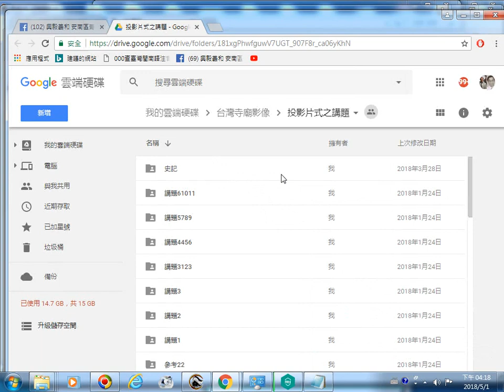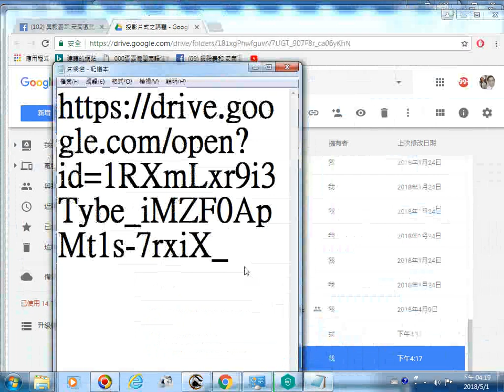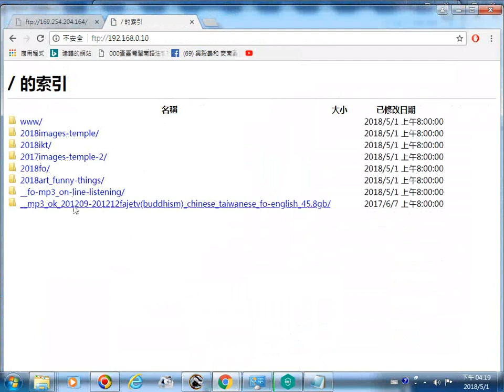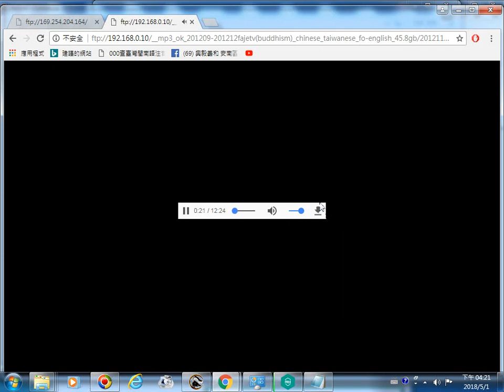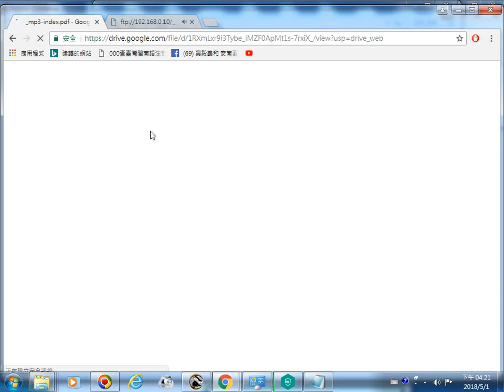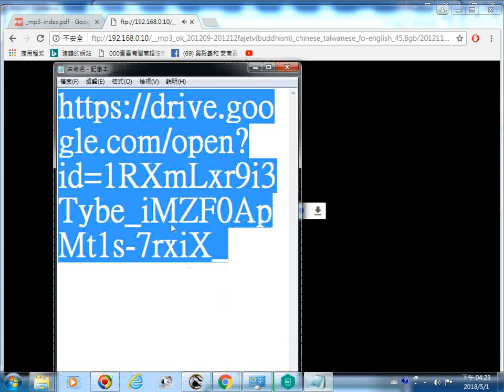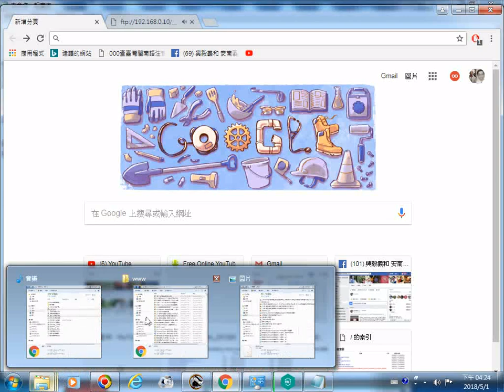_線上立即聽弘法聲音mp3檔例子--20121109-10-1徹聖上師談密宗_之前提到生命無過失唯須大明白以四個項目--絕對二元具足悉地談生命FAJETV__20180501螢幕錄影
fo-mp3_on-line-listening